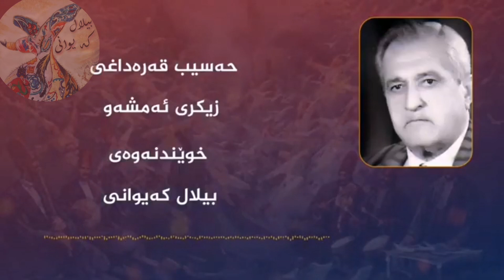بیلال کەیوانی_شیعر_حەسیب قەرەداغی